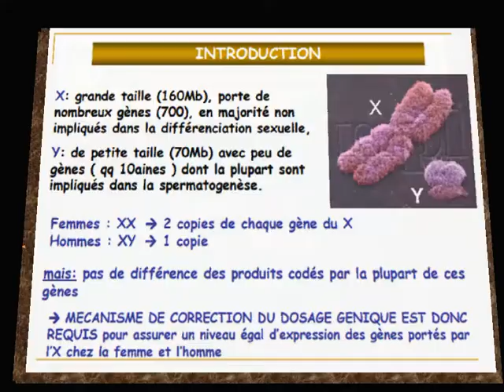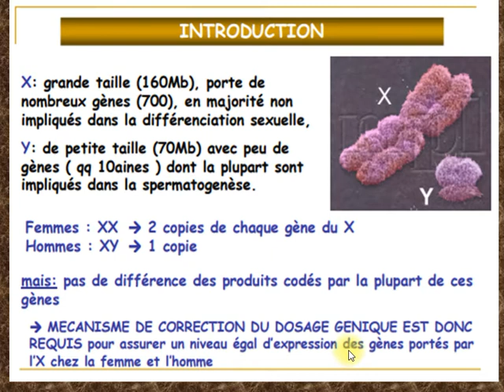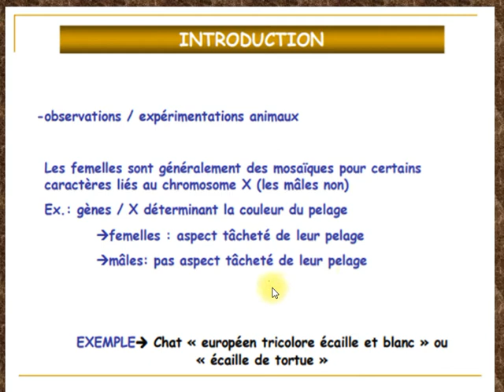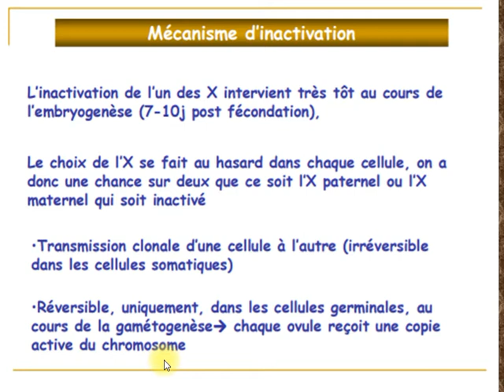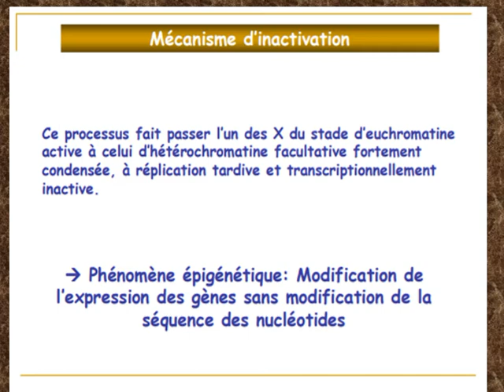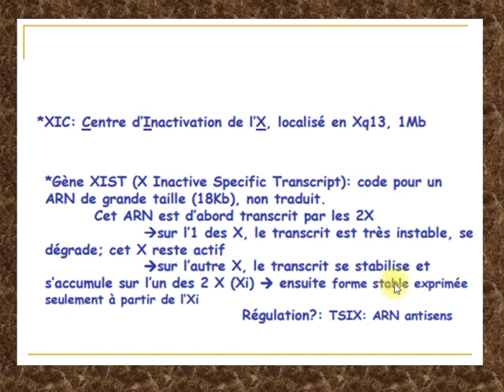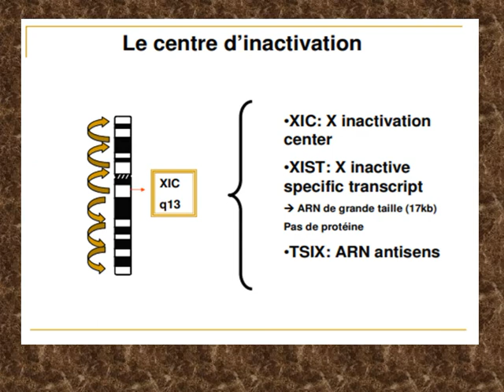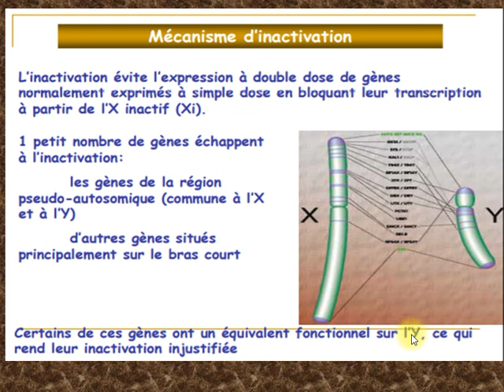garçon ou fille?Le chromosome Y décide pour vous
Est-ce que nous ne sommes que le produit de nos gènes ? Notre mode de vie joue-t-il sur ce que l'on transmettra à nos enfants ? C'est ce que semble dire l'épigénétique !.
X inactivation is a vital process that occurs in all DNA-containing cells of the female body. It is also an important research model and tool for studying epigenetics.  Epigenetics refers to processes that tell our cells how, and when, to read the DNA blueprint. The epigenetic regulation of DNA is critical in both normal development and disease.

X inactivation is a type of gene dosage compensation.

In humans, the sex chromosomes X and Y determine the sex of an individual - females have two X chromosomes (XX), males have one X and one Y chromosome (XY). All of the genes on the Y chromosome are required in male development, while the genes on the X chromosome are needed for both male and female development.

Because females receive two X chromosomes, they inherit two copies of many of the genes that are needed for normal function. Extra copies of genes or chromosomes can affect normal development. An example is Down's syndrome, which is caused by an extra copy of part or all of chromosome 21.

In female mammals, a process called X inactivation has evolved to compensate for the extra X chromosome. In X inactivation, each cell 'switches off' one of its X chromosomes, chosen at random, to ensure the correct number of genes are expressed, and to prevent abnormal development.